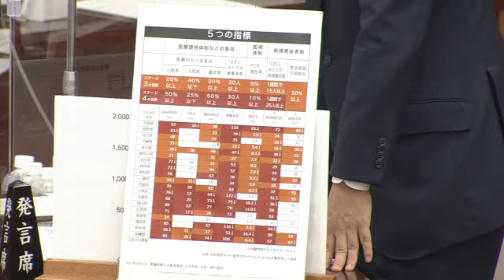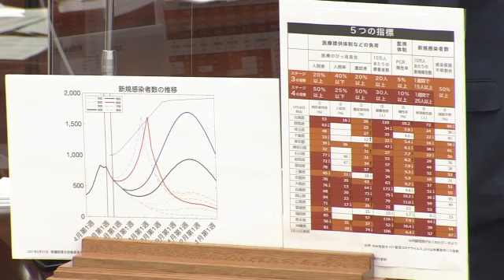衆議院 2021年05月21日 厚生労働委員会 #08 山井和則（立憲民主党・無所属）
山井和則 立憲民主党・無所属
2021年05月21日 衆議院 厚生労働委員会

【まとめ 再生リスト】 2021年05月21日 衆議院 厚生労働委員会